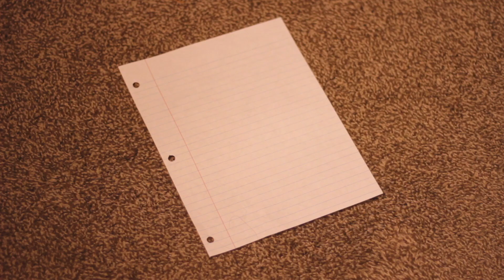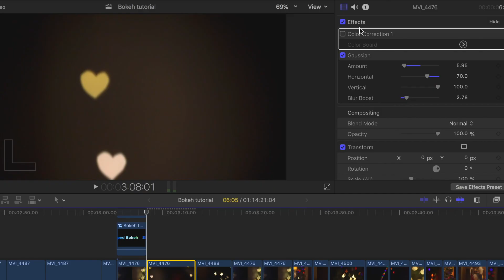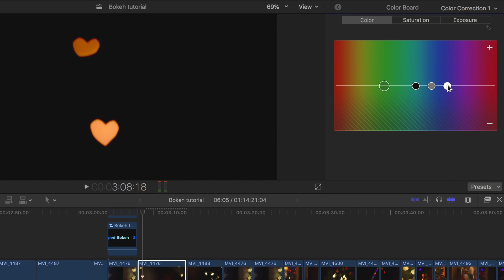How To Create Shaped Bokeh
Shaped Bokeh is a great and easy way to improve tons of photos or videos and it looks dope.